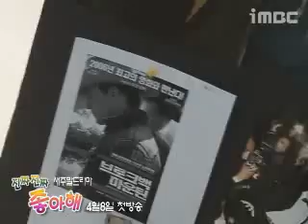Eugene - I Really Really Like You Drama Sketch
Photo shoot of Eugene's drama 'I Really Really Like You'

*No login required to view the archive